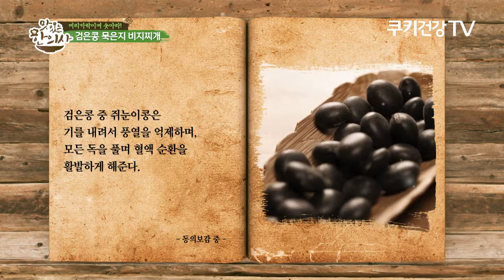맛있는 한의사 9회 탈모편 ep2(검은콩 묵은지 비지찌개)